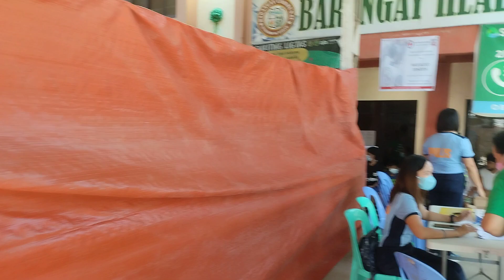kalakad sa brgy.communal operation tuli sa mga bata.